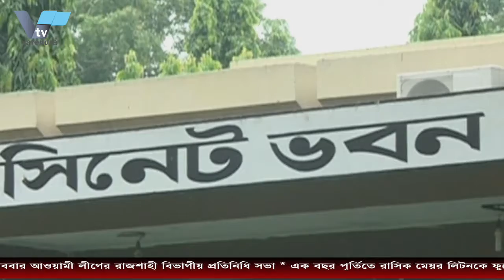বছর পূর্তিতে রাসিক মেয়র লিটনকে ফুলেল শুভেচ্ছা জানালো রাসিক কর্মকর্তা কর্মচারীরা | VTV | varendra.tv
রাজশাহী সিটি কর্পোরেশনের বর্তমান পরিষদের এক বছর পূর্তি উপলক্ষে মাননীয় মেয়র এ.এইচ.এম খায়রুজ্জামান লিটনকে ফুলেল শুভেচ্ছা জানিয়েছেন কর্মকর্তা-কর্মচারীবৃন্দ। শনিবার দুপুরে মেয়র দপ্তরকক্ষে এই শুভেচ্ছা জানানো হয়। এ সময় উপস্থিত ছিলেন রাসিকের প্যানেল মেয়র-২ ও ১ নং ওয়ার্ড কাউন্সিলর রজব আলী,